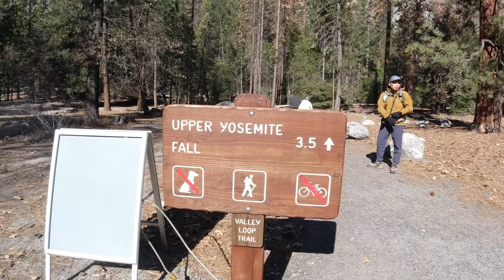Yosemite National Park Hiking & Photography | 优胜美地国家公园旅拍Day2: Yosemite Fall & Fire Fall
在优胜美地国家公园旅拍的第二天，我们徒步Yosemite Fall Trail，到达优胜美地瀑布上游。下午五点20分，赶到酋长岩野餐区拍摄“火瀑布”，当天是2020年2月15日，火瀑布景观已经呈现，但未达最佳状态。